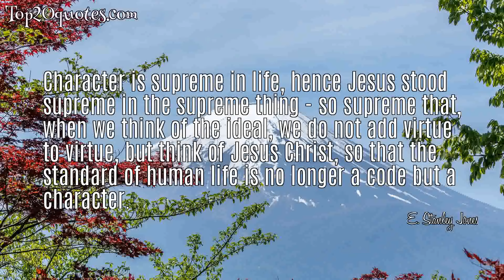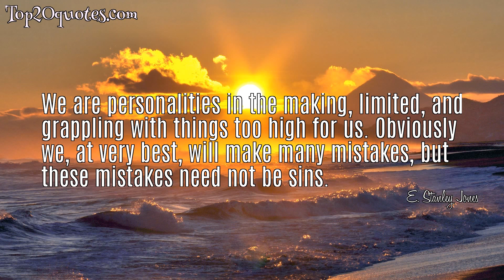❄ Top 5 Famous Quotes of E. Stanley Jones - Reporter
Top 5 Famous Quotes of E. Stanley Jones:
 ✮ Worry and anxiety are sand in the machinery of life; faith is the oil.
 ✮ Whatever our creed, we stand with admiration before the sublime character of Jesus.
 ✮ Character is supreme in life, hence Jesus stood supreme in the supreme thing - so supreme that, when we think of the ideal, we do not add virtue to virtue, but think of Jesus Christ, so that the standard of human life is no longer a code but a character.
 ✮ Whatever we focus on determines what we become.
 ✮ We are personalities in the making, limited, and grappling with things too high for us. Obviously we, at very best, will make many mistakes, but these mistakes need not be sins.
🖎 Author: E. Stanley Jones
♛ Career: Reporter
📅 Life: January 3, 1884 - January 25, 1973